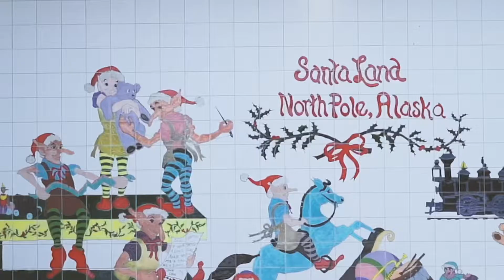Merry Christmas to all | Santa Claus House - North Pole Alaska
Here is the video from the North Pole in Alaska where I found the Santa house on the St. Nicholas dr. I was simply amazed by the place which kicked in the kid inside me and the stories I used to here about Santa Claus. Also, I was so excited to see the letters which were sent to Santa from kids around the world. Hope you guys will enjoy the quick snippet of the place